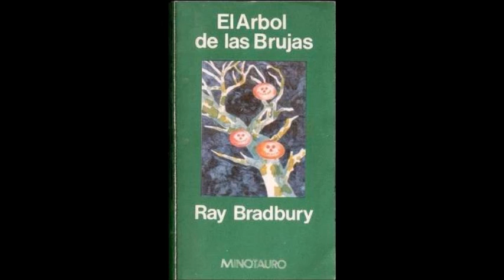Fausto Ponce Recomienda Libros de Miedo para Niños